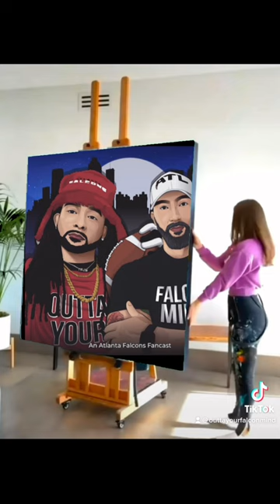Falcon Fans!!!! Check out the Outta Your Falcon Mind Podcast🔥🎙️🎙️🏈🔥Rise up!